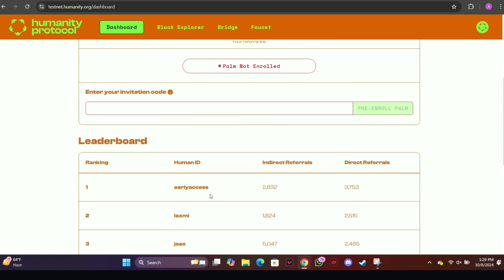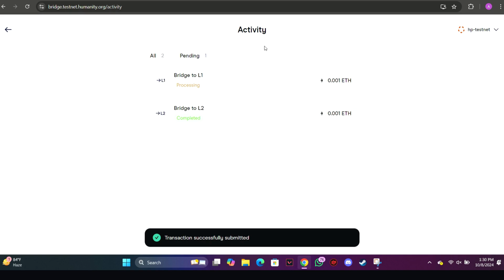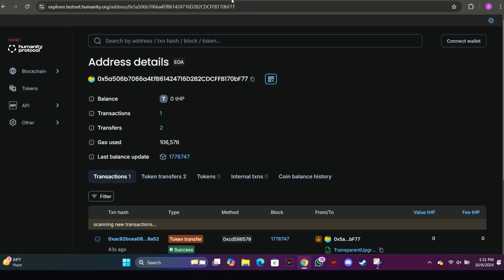Humanity Protocol Testnet (Part 1)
Humanity Protocol harnesses the latest in non-invasive biometrics and Proof-of-Humanity technology to create a world where decentralization, personal identity ownership, equity, and inclusion aren’t just ideals—they’re reality. Humanity Protocol’s Proof of Humanity (PoH) solution verifies that an individual is who they claim to be online without needing them to disclose any personally identifiable information.

Humanity Protocol has raised $30M in funding from investors like Animoca Brands and Hashed Fund and has launched a testnet campaign. Sign up for the testnet and register your Human ID to be eligible for airdrop. Also refer your friends to increase your rewards.